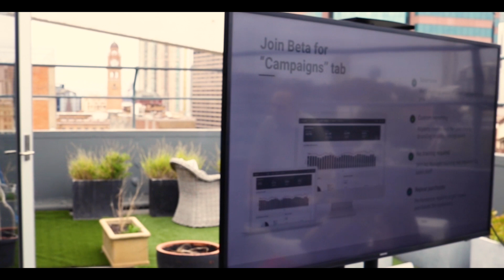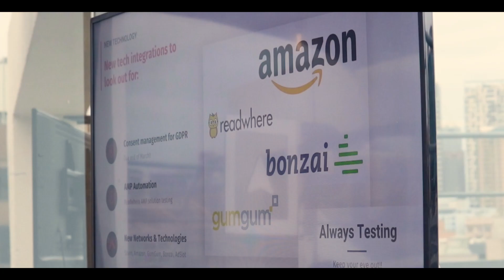Pubchat 2019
PubChat was back with a bang this month, kicking off 2019 on the right foot for publishers from across Sydney and beyond. Our informal gathering on our rooftop balcony overlooking the city gave some of Sydney’s leading digital publishers the chance to talk shop, get the latest industry news and insights and get filled in on Publift’s upcoming product releases and product road map.

Publift is a Sydney based ad tech company with one simple goal, to make publisher's lives easy.

Credits